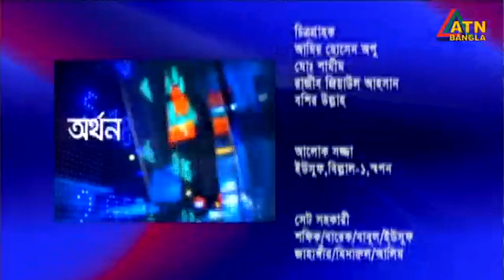বন্যা পরিস্থিতি নিয়ে উৎকন্ঠা এবং রাত ৮ টার পর দোকানপাট বন্ধের নির্দেশনা | Talkshow | Muktomot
বন্যা পরিস্থিতি নিয়ে উৎকন্ঠা এবং রাত ৮ টার পর দোকানপাট বন্ধের নির্দেশনা | Talkshow | Muktomot | 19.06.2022 | ATN Bangla Talkshow